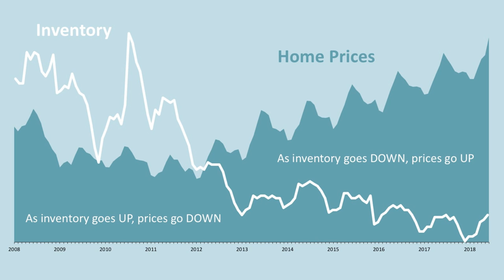How Supply and Demand Impacts Real Estate Values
The price of any item is determined by the supply of that item, as well as the demand for that item in its market. The same is true in real estate. As the inventory of homes available for sale shrinks, and the demand that buyers have for those homes continues to grow, prices increase. Let's get together to discuss the supply and demand of homes in our market!